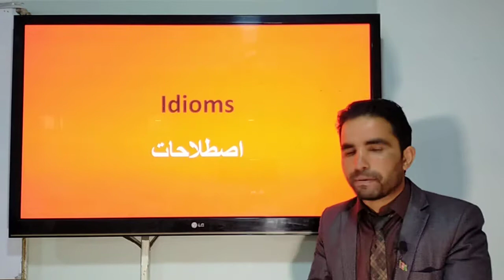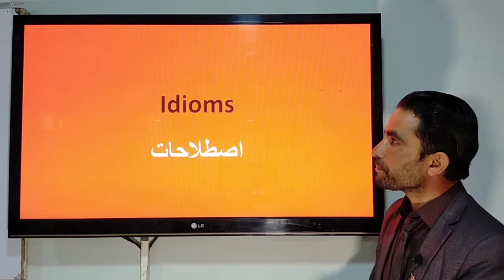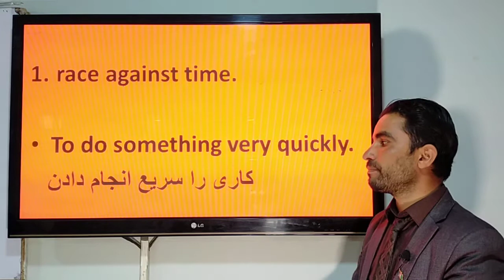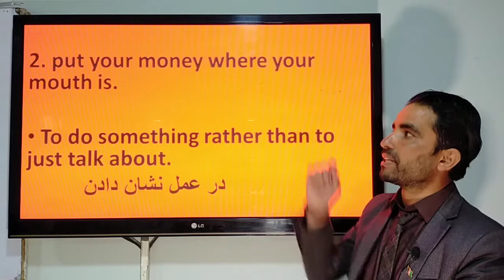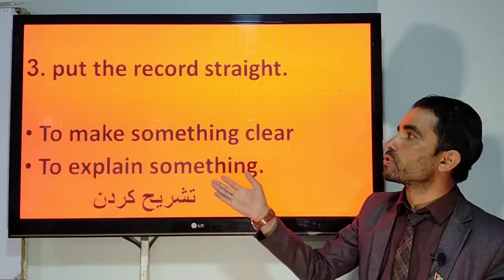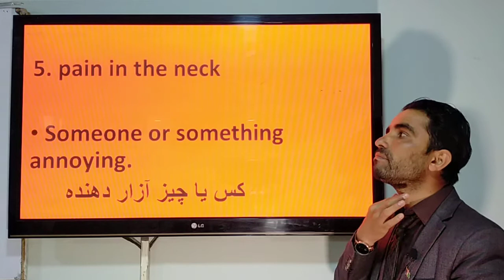Lesson 46: Idioms درس ۴۶: اصطلاحات